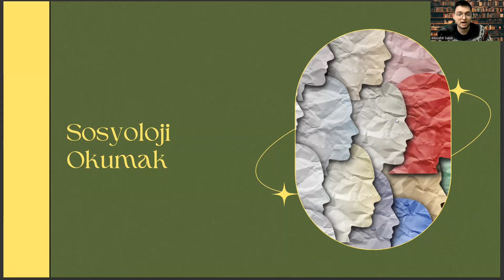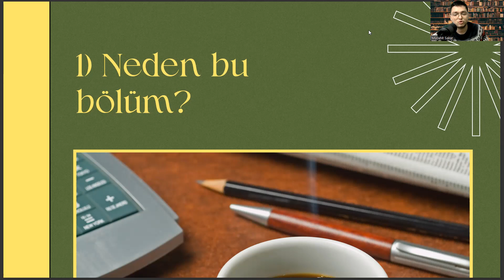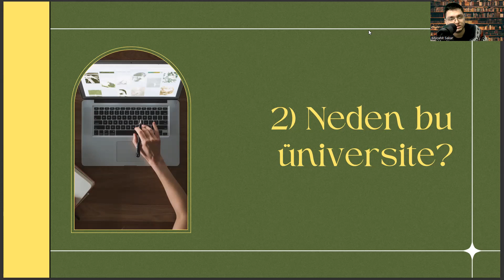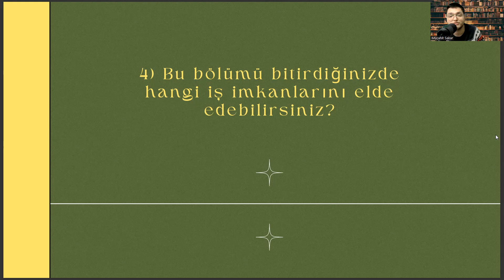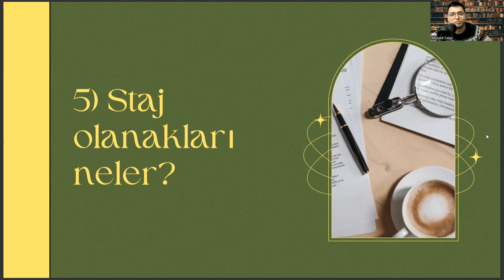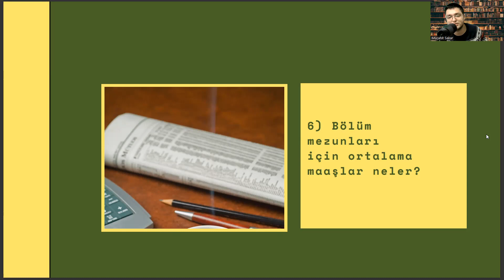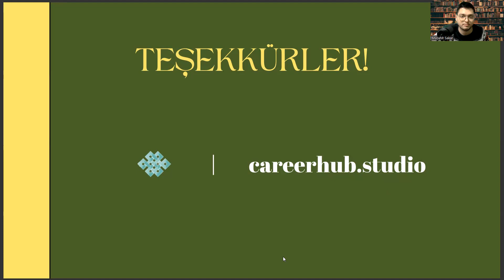Bayburt Üniversitesi'nde Sosyoloji Okumak | Sosyoloji İş Olanakları, Maaş, Staj, Kampüs vd.